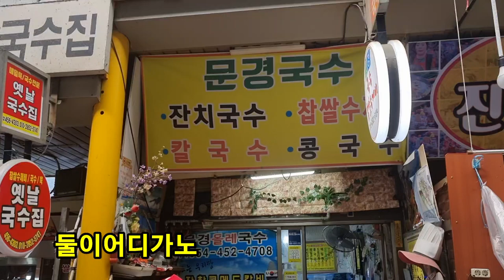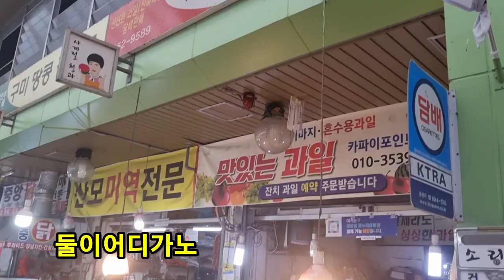데이트 자매 전통시장다녀옴